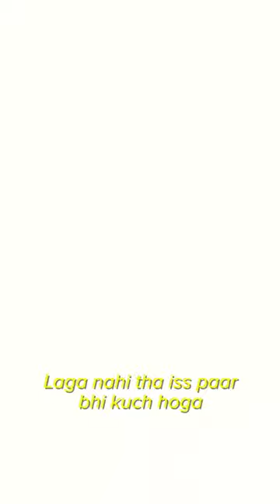Akhirat a short film by KNK ACTING INSTITUTE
Created by Bahaish Kapoor at KNK acting institute, “Akhirat” is a one minute short film about a man who meets an angel in the afterlife and stumbles upon a startling truth.
CASTING:-  Aishwarya Sharma and Ankit Malik

Kishore Namit Kapoor Acting Institute is one of the prestigious and well-known acting institutes in the Bollywood. Contribution KNK Acting Institute to the world of Bollywood has been tremendous and amazing. Lots of students come to build their career in Acting field, but don't take the right guidance and miss the opportunity. KNK Acting Institute does not only guides you but develops skills and confidence to explore.

This YouTube channel has all the work carried to give the practical exposure to the student and a perfect career guidance.

Time is money, if you want to invest both, then be at the right place. Experience KNK Acting Institute.